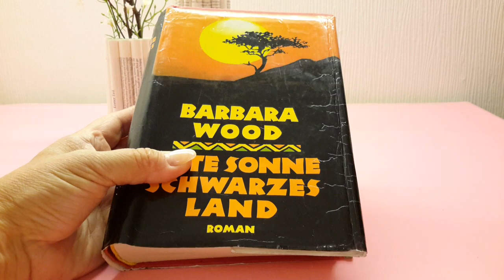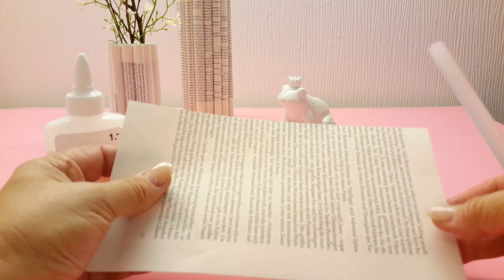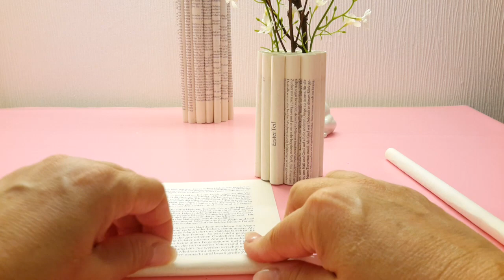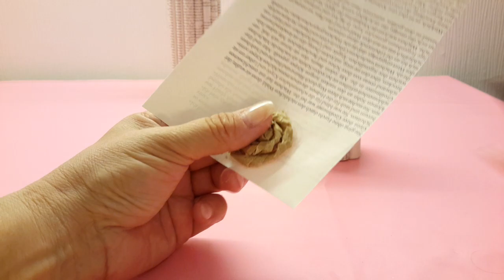DIY БЮДЖЕТНЫЙ ДЕКОР ДЛЯ ДОМА ..Home Decor.. 家里的装饰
DIY БЮДЖЕТНЫЙ ДЕКОР ДЛЯ ДОМА. делаем украшение для сада, терассы..

DIY БЮДЖЕТНЫЙ ДЕКОР ДЛЯ ДОМА .. УКРАШЕНИЕ ДЛЯ САДА...ТЕРАССЫ..ДАЧИ...ПРОСТО И ДЕШЕВО..